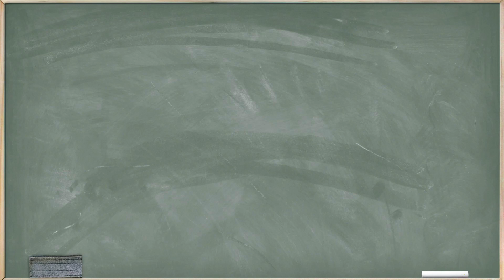STEM and Inspiration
CDC Director Dr. Rochelle Walensky talks STEM and inspiration